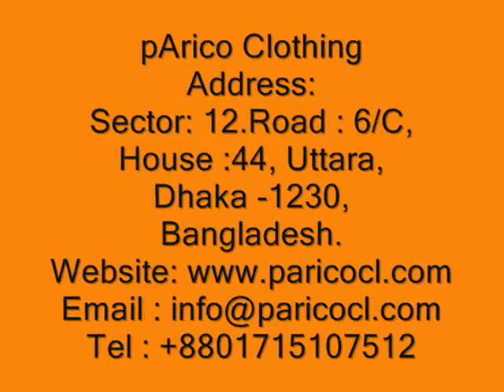Trouser Exporter Japan.wmv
PARICO CLOTHING is one of the Leading Trouser Exporter in Asia. .